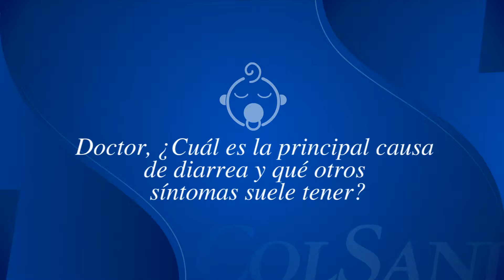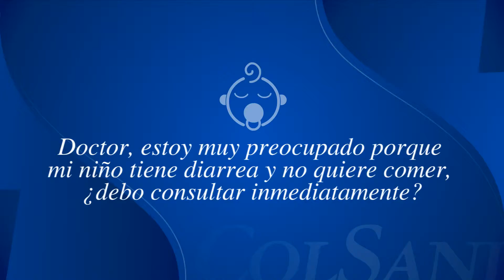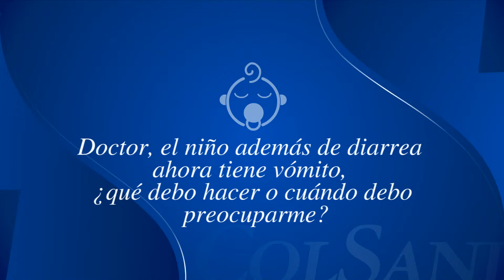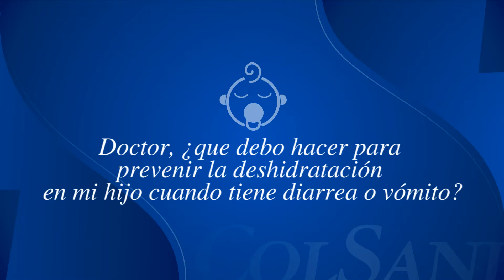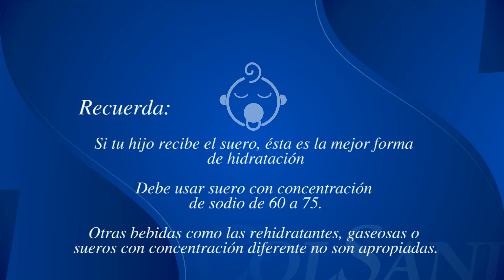Signos de alarma en enfermedad diarréica